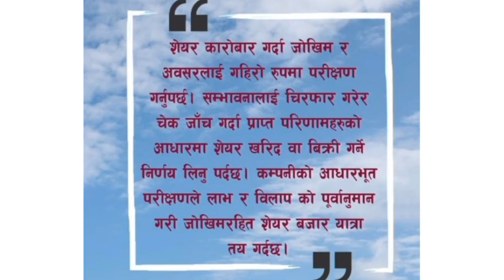२ करोड ६६ लाखको IPO आउदै छ | Upkar laghubitta IPO |upcoming IPO in Nepal | new IPO | ipo alert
२ करोड ६६ लाखको IPO आउदै छ | Upkar laghubitta IPO | IPO |upcoming IPO in Nepal | new IPO | ipo alert | IPO NEPSE latestupdate | Upkar laghubitta  |